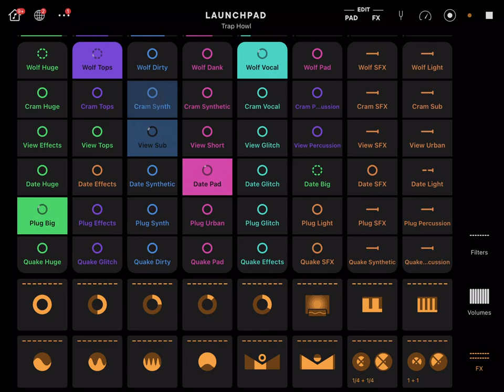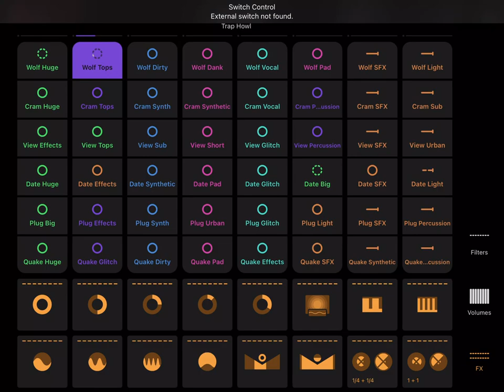TWITCH SAFE -- 1 Hour of chilling and haunting AI generated beats